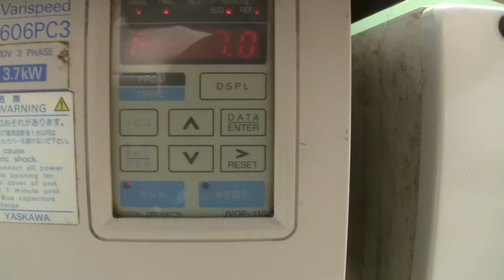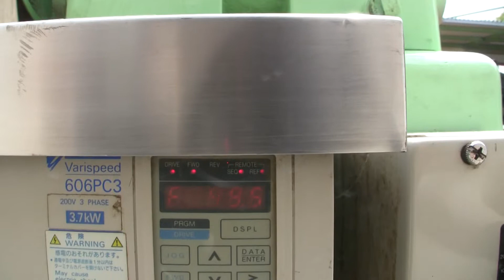GR92 バスケット型造粒機 富士薬品機械 中古機械買取田島化学機械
GR92　バスケット型造粒機　FY-KS-3　富士薬品機械

詳しくは弊社ホームページ、造粒機の欄　GR92　　をご覧下さい。